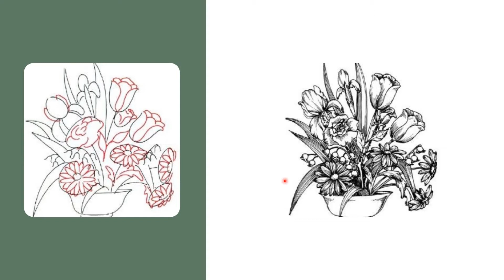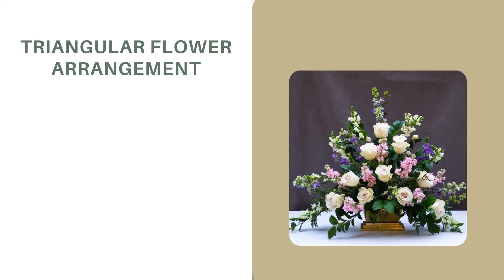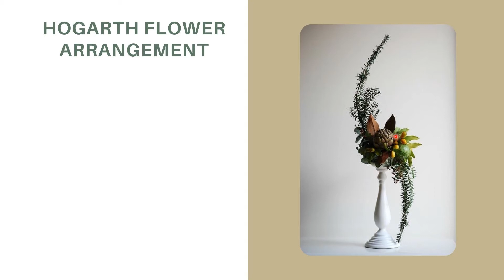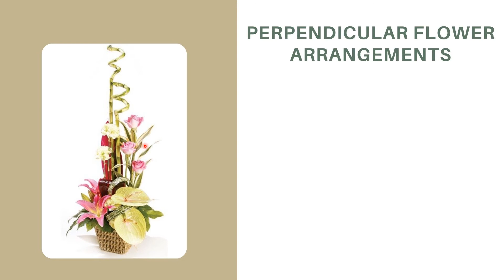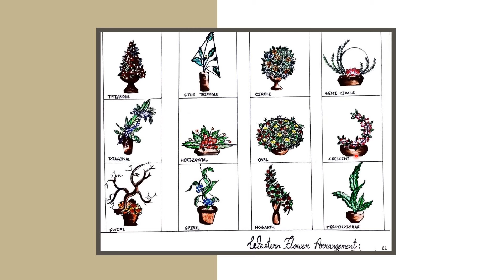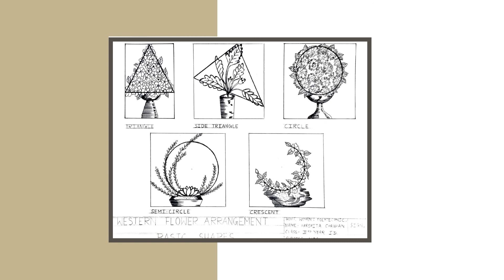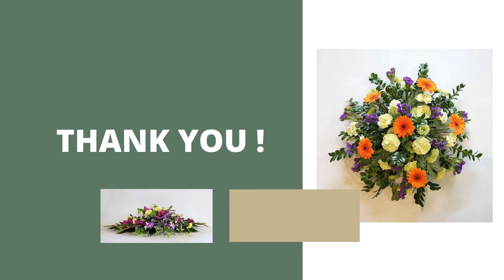Drawings of types of western flower arrangement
Drawings on  types of western  flower arrangement part 2 ,ID 305,Unit 4.3.2,RUCHI JAIN,GWPC KOTA